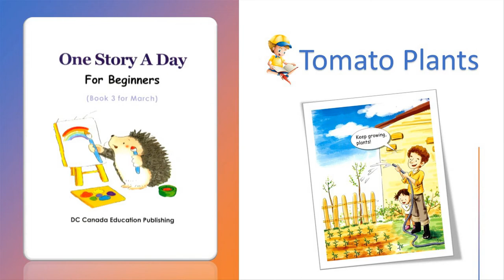One story a day - Book 3- 29. Tomato plants